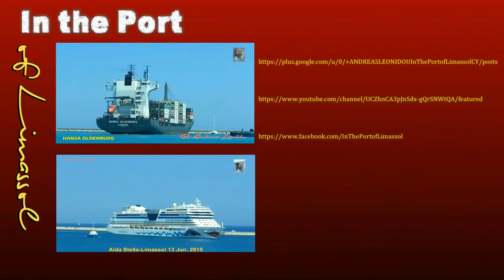USS Blue Ridge - LCC 19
is the lead ship of the two Blue Ridge–class command ships of the United States Navy, and is the command ship of the United States Seventh Fleet. Her primary role is to provide command, control, communications, computers, and intelligence (C4I) support to the commander and staff of the United States Seventh Fleet. She is currently forward-deployed to U.S. Navy Fleet Activities, Yokosuka in Japan, and is the third Navy ship named after the Blue Ridge Mountains, a range of mountains in the Appalachian Mountains of the eastern United States. Blue Ridge is the oldest deployable warship of the U.S. Navy, following the decommissioning of USS Denver (LPD-9) in Pearl Harbor on 14 August 2014.[2][3] As of 2011, Blue Ridge was expected to remain in service until 2039.
was put "in commission special" on 14 November 1970, at the Philadelphia Naval Shipyard as an Amphibious Command and Control (LCC) ship, with Captain Kent J. Carroll (Vice Admiral Carroll, Ret.) as the Commanding Officer. The ship was sponsored by Mrs. Gretchen Byrd, wife of the U. S. Senator from Virginia, Harry F. Byrd, Jr.. The principal speaker at the ceremony was the Honorable John W. Warner, Under Secretary of the Navy and later Senator from Virginia. [6]

Blue Ridge was the replacement for the USS Estes (LCC-12), but Estes was decommissioned earlier than planned in October 1969 due to the budget cuts of the late 1960s.[7]

Blue Ridge was the first ship of her class and represented almost 7 years of planning and construction work. The result was a ship specifically designed from the keel up as a command and control ship. As designed, Blue Ridge was capable of supporting the staff of both the Commander of an Amphibious Task Force and the staff of the Commanding General of the Landing Force. The advanced computer system, extensive communications package and modern surveillance and detection systems was molded into the most advanced joint amphibious command and control center ever constructed.[8]

Original Specifications
At the time of her commissioning, Blue Ridge had the distinction of carrying the world's most sophisticated electronics suite. It was said to be some thirty percent larger than that of the USS John F. Kennedy (CV-67) which had been the most complex. Blue Ridge was armed with a "main battery" of computers, communications gear, and other electronic facilities to fulfill her mission as a command ship. An extremely refined communications system was also an integral part of the ship's radical new design. Through an automated patch panel and computer controlled switching matrix her crew could utilize any combination of communication equipment desired. The clean topside area is the result of careful design intended to minimize the ship's interference with her own communications system.[9] US Navy long range communications were heavily reliant on High frequency radio systems in the 1970s and have evolved to predominately satellite communications in the 2000s. This is illustrated by the long wire antennas and the directional HF yagi or log-periodic antenna initially installed on Blue Ridge and later removed and replaced with a number of satellite communications antennas.

Besides small arms, Blue Ridge was armed with two twin Mark 33 3″/50 caliber guns at commissioning, though they have since been removed. She also carried two Mark 25 launchers and electronics for the Basic Point Defense Missile System (BPDMS) which was added sometime in the 1970s and removed in the 1990s. Two 20mm Phalanx CIWS systems were added in the 1980s for point defense. In recent years she has also carried 25mm Bushmaster cannons.
Name: USS Blue Ridge
Namesake: Blue Ridge Mountains
Operator:  United States Navy
Ordered: 31 December 1964
Builder: Philadelphia Naval Shipyard
Laid down: 27 February 1967
Launched: 4 January 1969
Commissioned: 14 November 1970[1]
Homeport: Yokosuka, Japan
Motto: Finest in the Fleet
Status: In active service, as of 2015
Badge: USS Blue Ridge LCC-19 Crest.png
General characteristics
Class & type: Blue Ridge class command ship
Displacement: 19,609 tons
Length: 194 m (636.5 ft)
Beam: 32.9 m (108 ft)
Draft: 8.8 m (26.9 ft)
Propulsion: Two boilers, one geared turbine
Speed: 23 kn (43 km/h)
Range: 10,000 nmi (19,000 km)
Complement:
Crew: 52 Officer, 790 Enlisted
With Command Staff: 268 Officers, 1173 Enlisted
Armament:
2× Phalanx CIWS guns
4× 25 mm Bushmaster cannons
8× .50 cal. Machine guns
Mark 36 SRBOC chaff rockets
Aircraft carried: Two helicopters, currently the Sikorsky SH-60 Seahawk
Aviation facilities: No Hangar